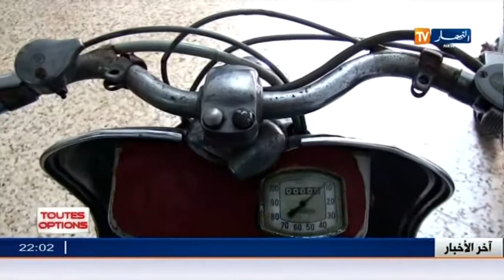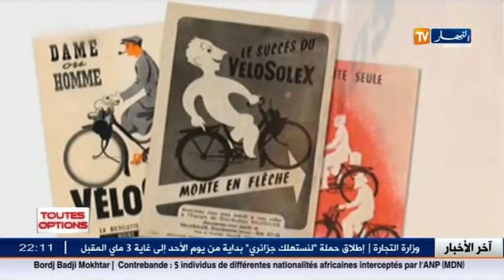toutes options 17eme numero part 1